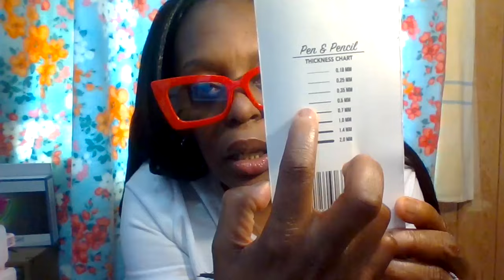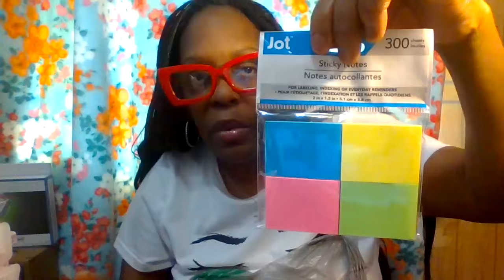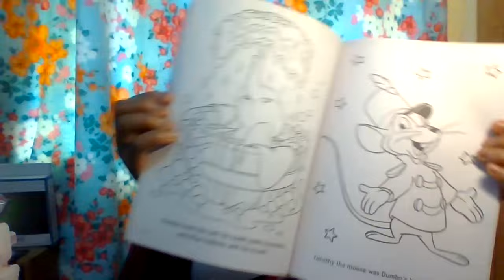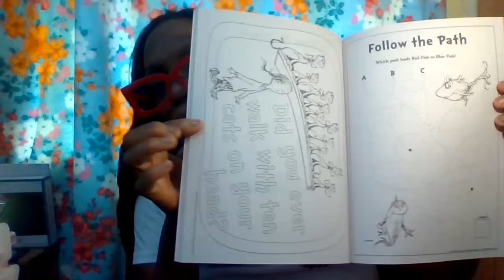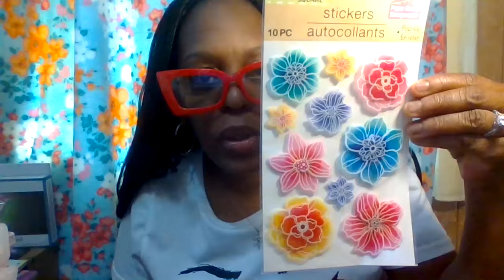MY MASSIVE DOLLAR TREE HAUL PART 3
HAPPY TUESDAY TO YOU ALL. HOW WAS YOUR FEW DAYS SO FAR?  SIT BACK AND RELAX BY WATCHING THIS VIDEO WITH A SNACK, SOMETHING TO DRINK OF YOUR CHOICE, TAKE NOTES.

THANK YOU ALL SO MUCH FOR YOUR SUPPORT I REALLY APPRECIATE YOU ALL SO MUCH. IN TODAY'S VIDEO IS ABOUT WHAT I FOUND AND BOUGHT AT DOLLAR TREE. STAY SAFE, STAY ENCOURAGED, DREAM BIG AND NEVER GIVE UP. SO HAVE A WONDERFUL REST OF THE WEEK AND ENJOY YOUR WEEKEND WHEN IT COMES TO YOU ALL. BYE